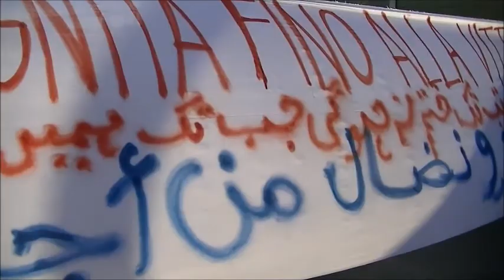Continua il blocco delle merci al picchetto. 15M interporto Bologna